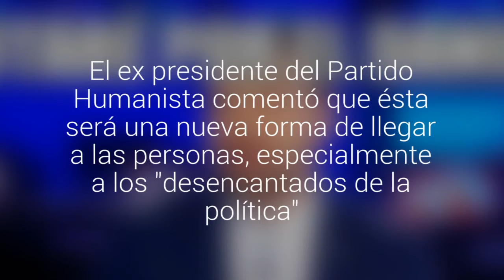Candidato a concejal por Santiago centro usa "memes" para su campaña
Danilo Monteverde llegó hasta el Servel para inscribir su candidatura para las próximas elecciones municipales. El ex presidente del Partido Humanista comentó que ésta será una nueva forma de llegar a las personas, especialmente a los "desencantados de la política".